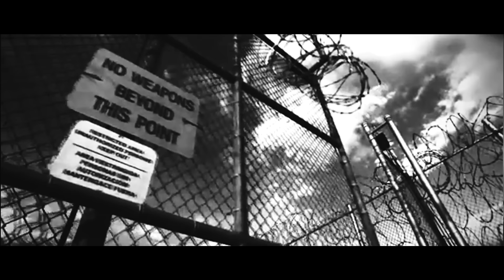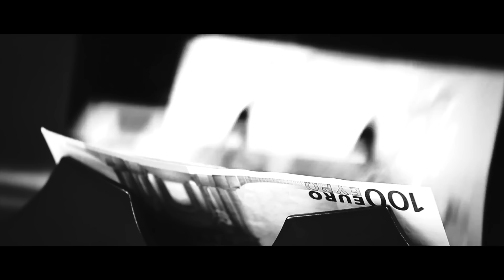Sinan-G feat. Veysel - Lebende Legenden (prod. Freshmaker)